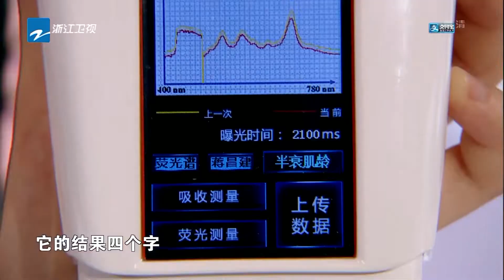孙杨挑战烈焰红唇 猎瞳透视主持人肌龄 《智造将来》第6期 花絮 20190210 [浙江卫视官方HD]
《智造将来》是浙江卫视推出的公益性科技综艺节目。采取星素结合，以素为主。在这个舞台上，让一直隐于幕后的科研人员走到台前发声，讲述他们独特而又不为人知的生活与故事。